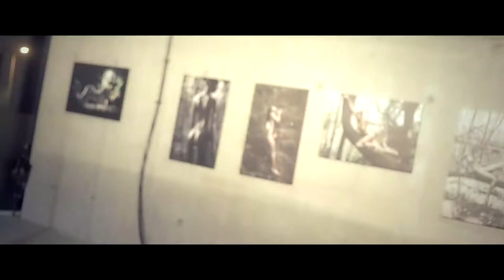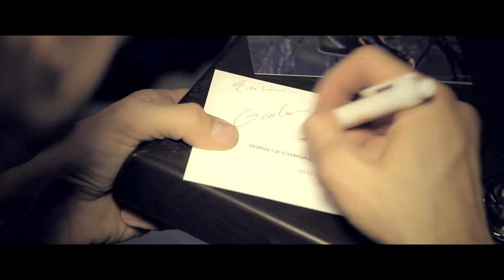"WILD" erotic photo exhibition opening 2012 by Gediminas ZIlinskas